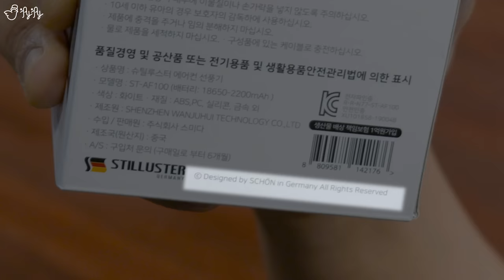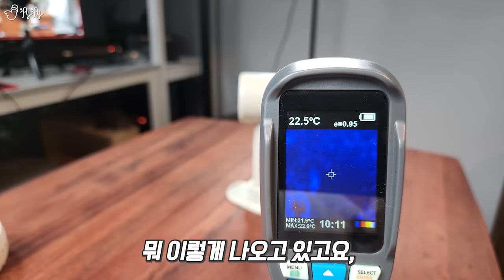올여름 출근길 지하철 생존템이라는 에어컨 손풍기?! 일주일간 사용해 봤습니다.